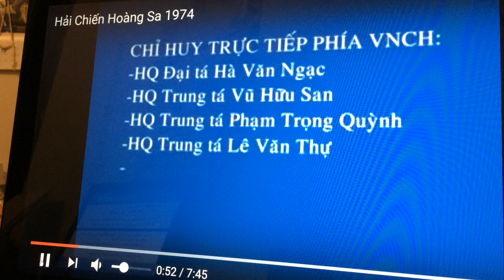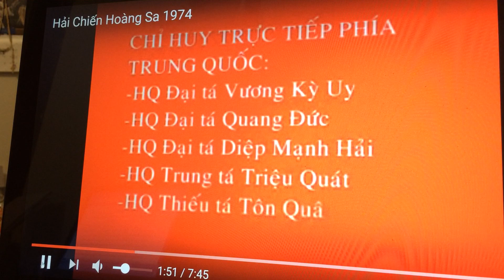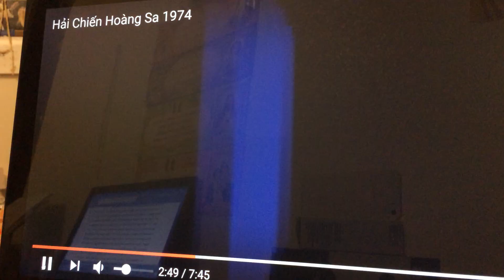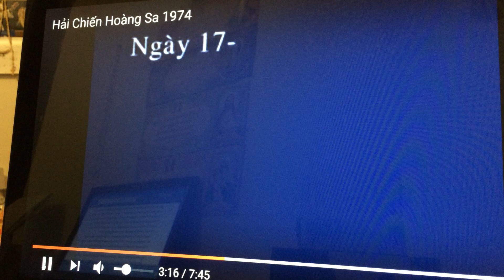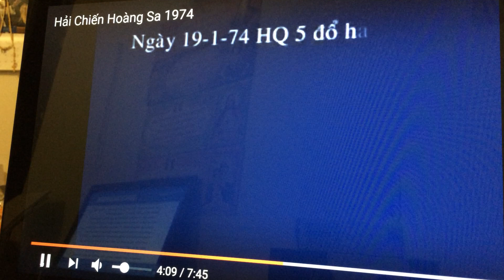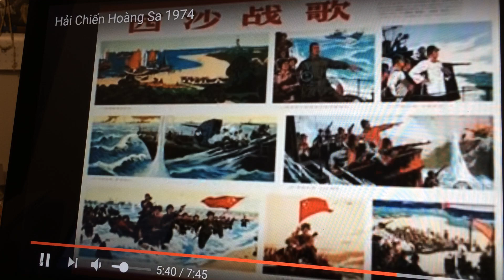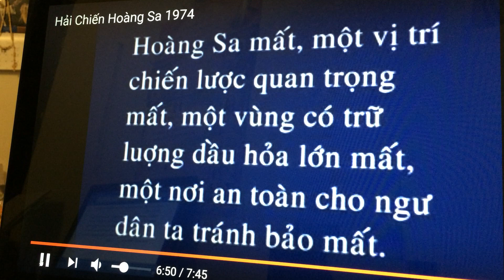VN304b The East Sea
Reasonable about sea and island is the proper way to get back Sea and Island. Maybeing two real forms. Vietnam fights and get back, it isn't real way, because Grasshopper kick car, or Vietnam communist sues China to Union Nations and international court. That is very difficult to solve, complex to solve as follows:
1. great nations not yet have any agreeableness solution about east sea, so Vietnam communist  sends the petition filled to the United Nations also has yet resolve now. that must wait opportunities in future, International Court also addressed thereto.
2.  "Cow Tongue" facts, Vietnam communist sends  filed a lawsuit "Cow Tongue" to the United Nations. The China Communist will bring the diplomatic note of Pham Van Dong and Vietnam 9th grade textbook  to confirm that Viet cong has delivered it for China in the pass. The United Nations will defeat Viet Cong under this document, or the United Nations shelved another occasion even more favorable International Court. I think, only new non-Communist Government is enough to convince the United Nations and the International Tribunal lay resolve this lawsuit. Truong Sa is also similar, but more advantageous than "cow tongue", because no evidence of any legal binding as in "cow Tongue." and I think, China communist  will boycott didn't participate, or compete but get the veto.
3. Hoang Sa Island, Viet cong  has no legal employer is enough of Hoang Sa island although the Communists are in power, so Viet cong put the claim to the United Nations will be refused receipt. Although the Republic of Vietnam force no longer has enough computed legal stand, lawsuit records client about Hoang Sa that minister of republic government , Nguyen was Carefully filed at the United Nations in 2010. The United Nations has to reply to Prime Nguyen count be careful. The United Nations has promised to keep to use when needed, and the United Nations pledged out with minister Nguyen and descendants who permission use this profile, retrieved this profile or cancel it, whether they are Vietnam communist or China communist. However, when needing for this profile, The United Nations  will review the process of entire Hoang Sa via the Treaty of Paris, the Geneva Accords of 1954, 1973. And if need event of war II when Japan gave in the second great war with allies in 1945.
Conclusion, great nations had not agreed yet on the East Sea, Communist Vietnam's existence is the rock to stop way, so the United Nations also have yet to help us at this time. We have to fight go on for reject the rock top Vietnam that is Vietnam communist. This is the first duty we must do and not forget it.  Please, send this video for many people listen together, special to young adults inside and outside of Vietnam, Americans, and give me oppose question. Thanks you all.                    Doctin/Jun.06.2006